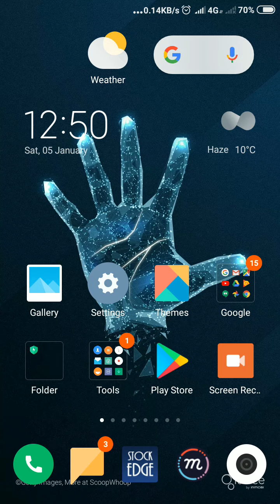jeevan sandesh objective Bihar board hindi 50 marks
Hindi 50 marks objective questions (जीवन संदेश)

यह मैसेज  बिहार बोर्ड इंटर के विद्यार्थियों के लिए बहुत बहुत काम का है।इसलिए अधिक से अधिक संख्या में इसे अपने मित्रों और विद्यार्थियों तक पहुंचाएं।